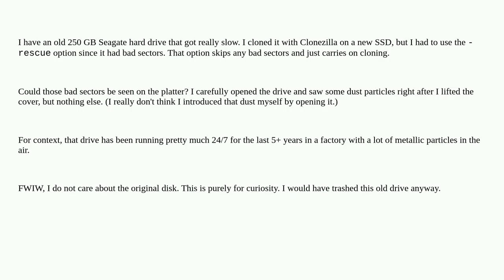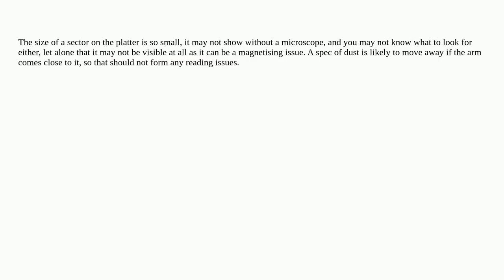Can I see bad sectors on an old, malfunctioning hard drive platter if I open it up? I do not care...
Can I see bad sectors on an old, malfunctioning hard drive platter if I open it up? I do not care about fixing this drive. Simply curious

A special thanks goes out to the community

  bad-sectors hard-drive